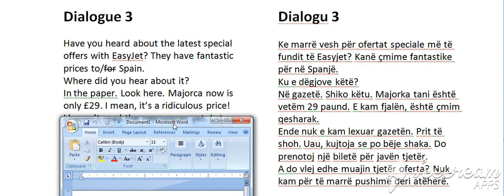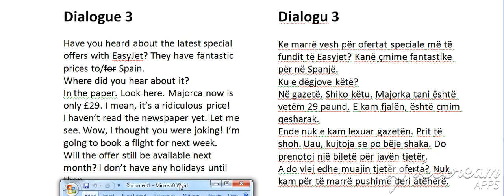Past Continuous Dialogu 3 B (Niveli 3) (Bejini SUBSCRIBE per te pare te gjitha videot)